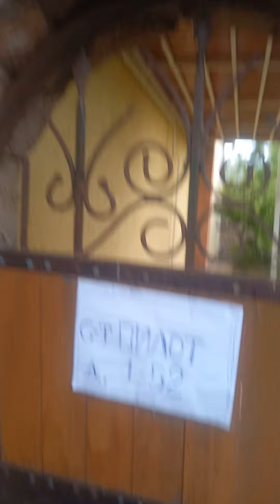27 августа 2024 г.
Сдаеться 2-й этаж частного дома! Севастополь.  Крым !